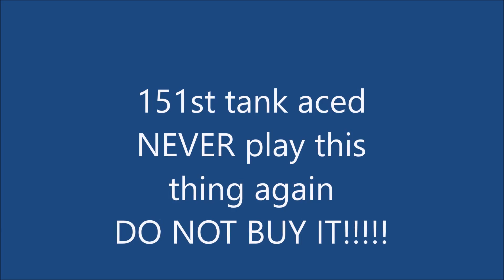112 - Ace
HALLELUJAH!
YES YES YES YES YES YES YES
FINALLY!
223 Battle over two years!!! and I finally managed to get an ace in this hunking pile of steaming dog defecation.
151st tank aced
NEVER play this thing again
DO NOT BUY IT!